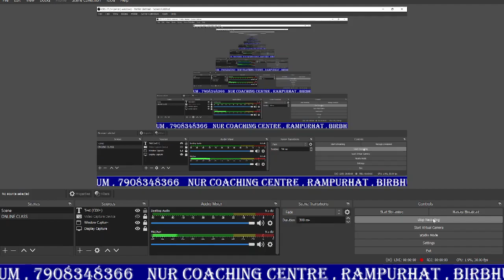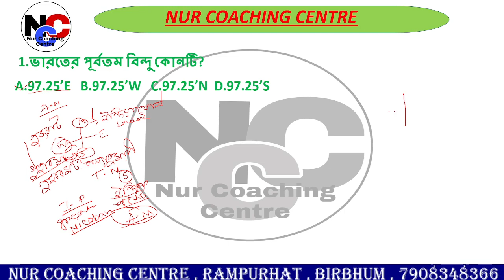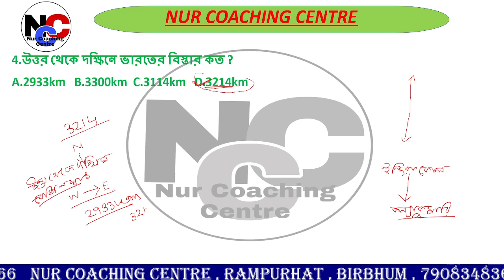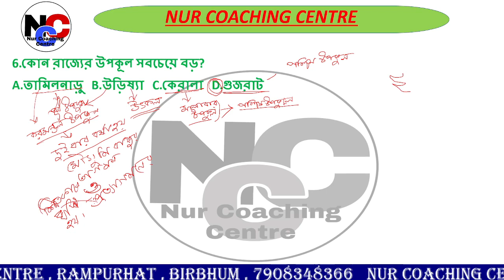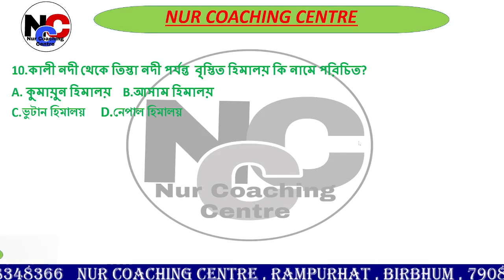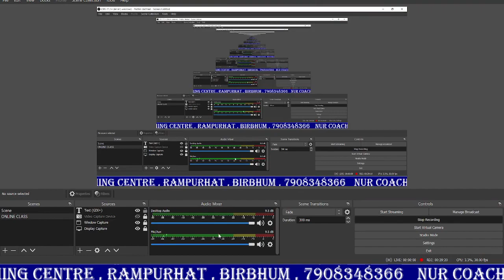ভূগোল CLASS - 1 । GK Detail + MCQ ।SLST PT ।WBCS KP।WBP।WB SSC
@NUR COACHING CENTRE